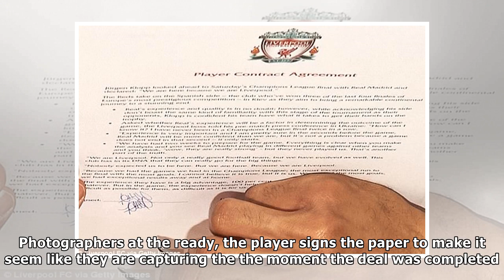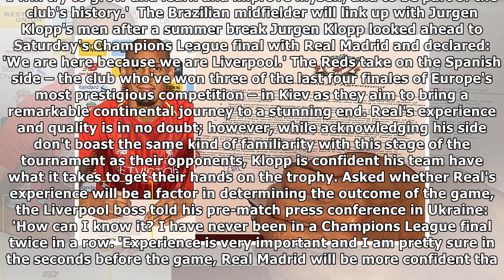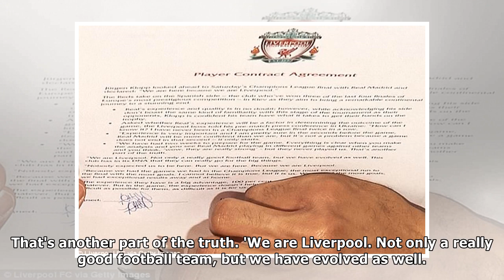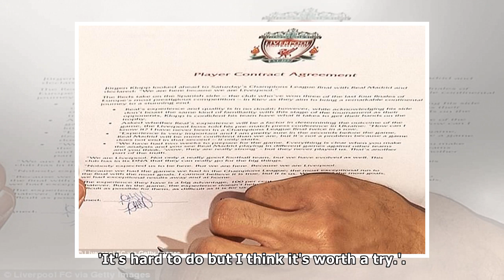Revealed: What Fabinho's Liverpool 'contract' really said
Many Thanks./